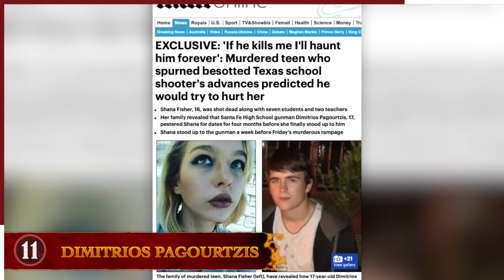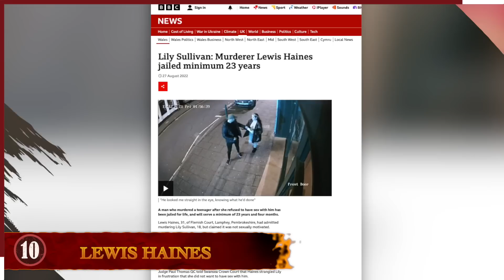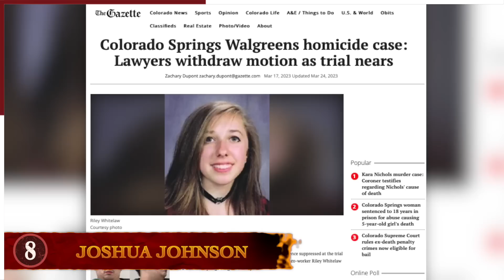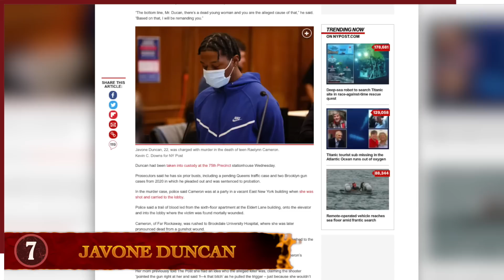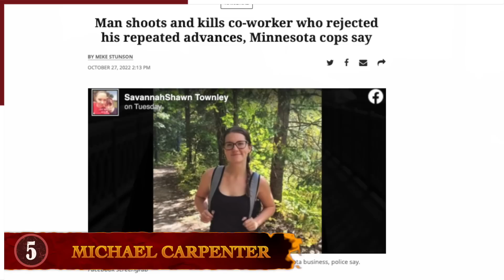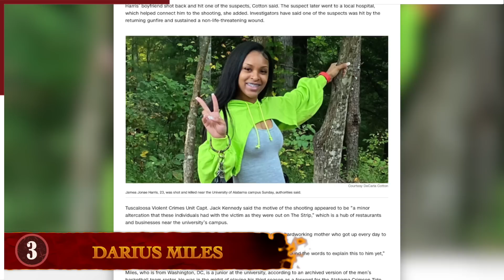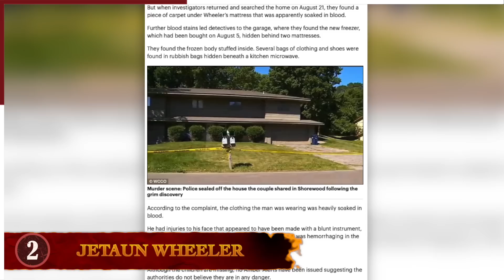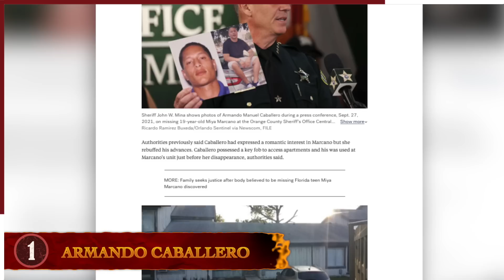11 Times Rejecting Romantic Advances Went Terribly Wrong